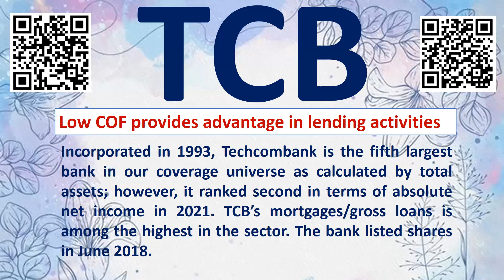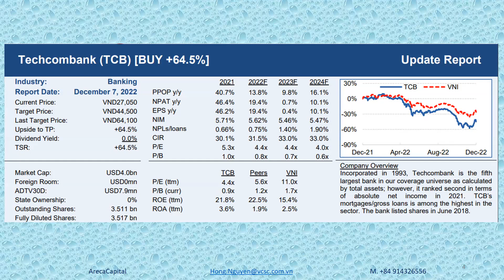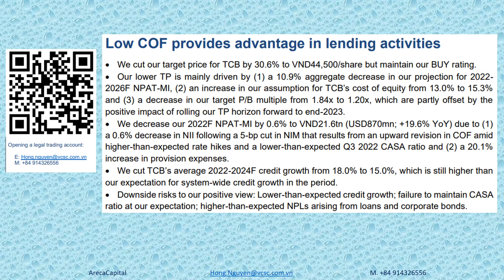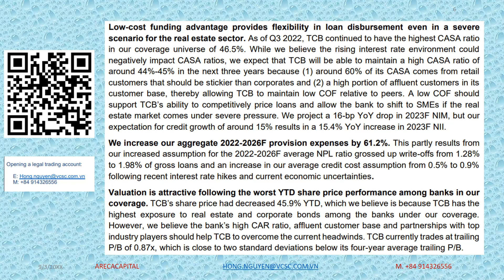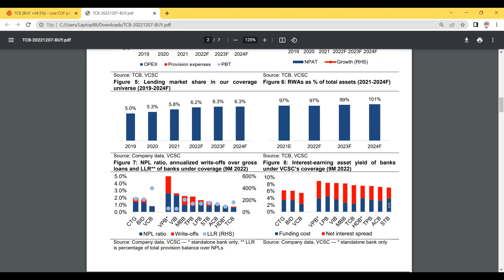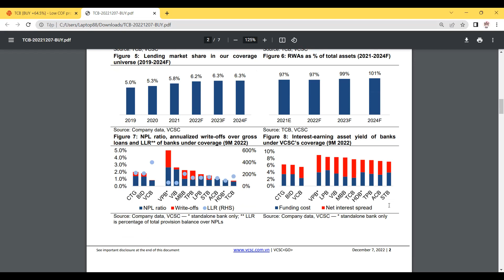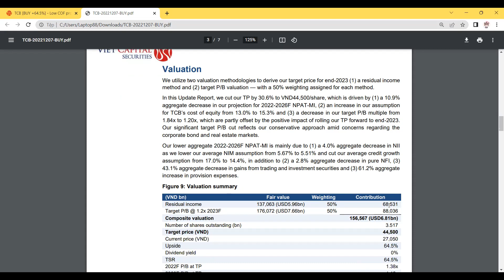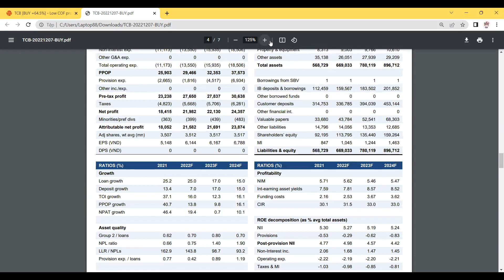Vietnam Stock Market Great Opportunities #57 TCB Low COF provides advantage in lending activities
We will show up "Vietnam Stock Market Great Opportunities"